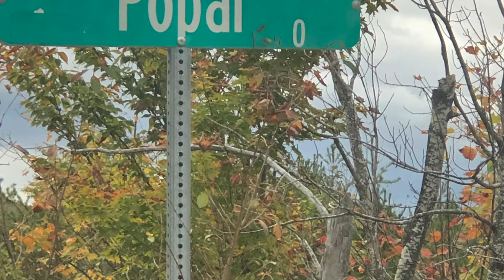2020 Boyne Trip